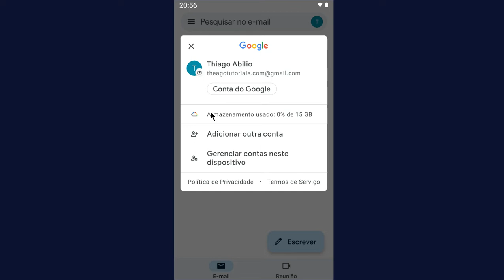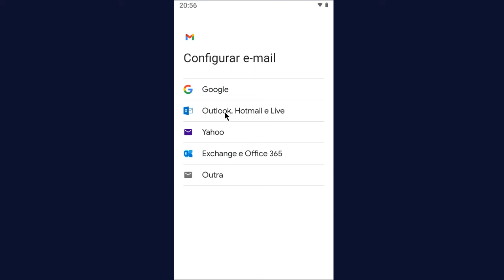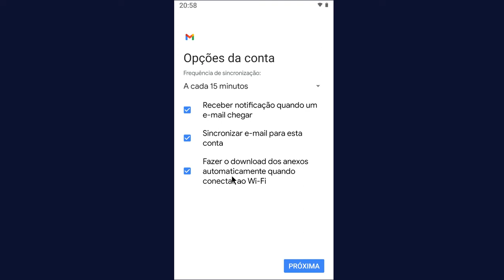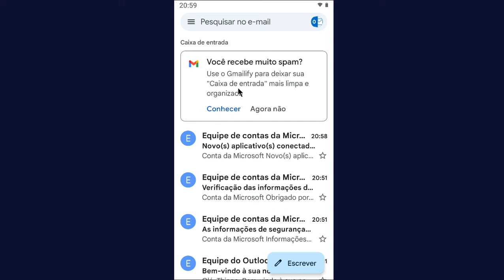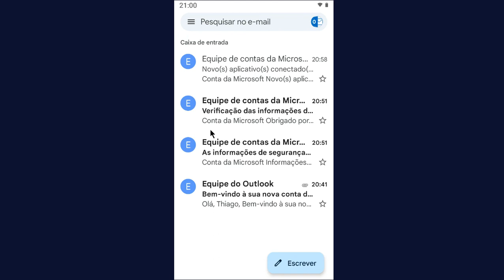Como Usar o Outlook no APP Gmail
⏩ Olá, eu sou o Thiago! Neste vídeo ensino você a Como Usar o Outlook no APP Gmail